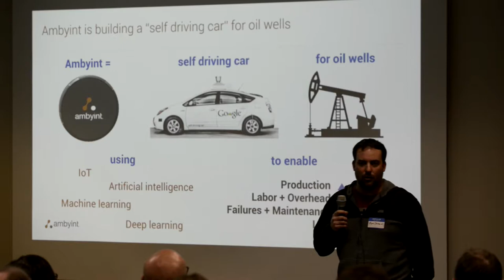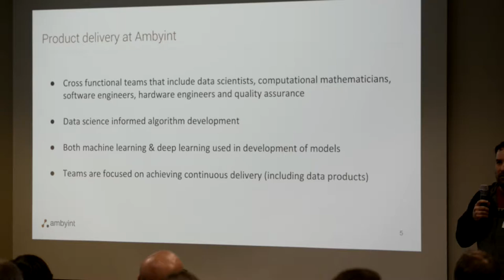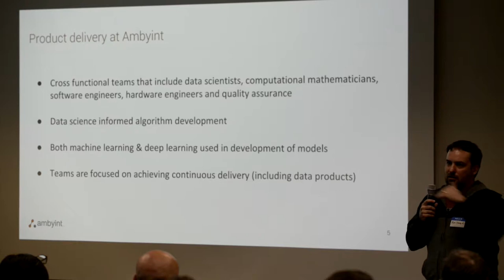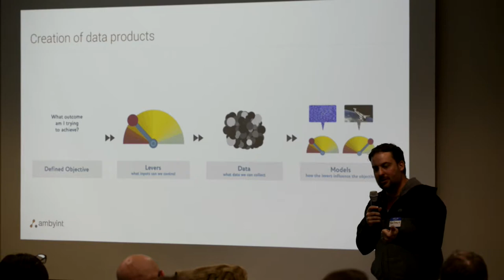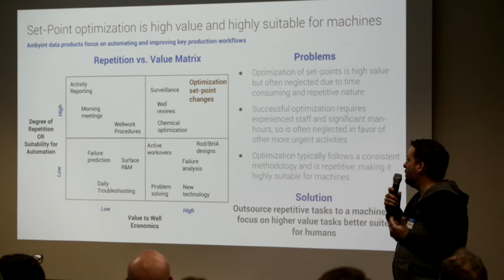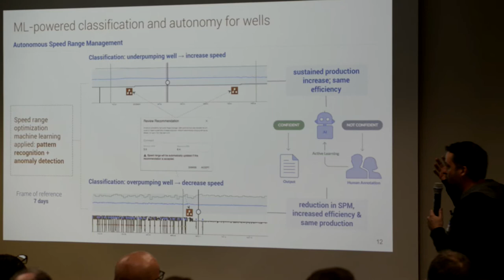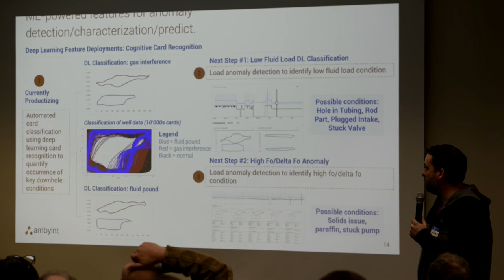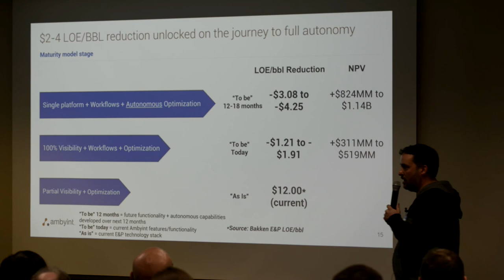Autonomous Oil Wells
Ambyint complements traditional physics-based analysis for artificial lift optimization with modern artificial intelligence trained and tuned using the industry’s largest labeled data set. Ambyint can manage key production issues proactively, including detection, characterization, and prediction of well anomalies or prediction of wellhead leaks.